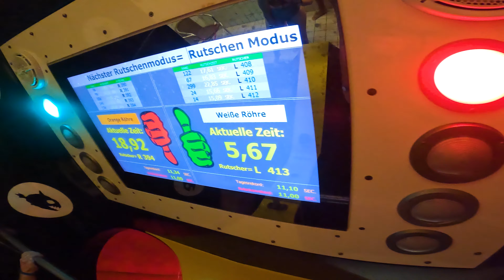Candy Racer WaterSlide at MIRAMAR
Jump into the waves under the light-flooded dome of the building, relax and enjoy the warm water and let the South Seas atmosphere arise or feel the adrenaline rush in the fabulous world of slides: there is something for the whole family in the miramar adventure pool.

Exciting adventures and lots of fun await the youngest guests in the jungle bay and on the large playground. The gigantic slide world with ten spectacular adventure slides offers fun and action for all ages.

If you are looking for peace and want to switch off, you can unwind in the massage bath, in the flow channel or in the gemstone pools. Sufficient space and loungers to enjoy fresh air are located on the extensive outdoor area.

◦ HURRICANE LOOP
Our hurricane loop is not for warm riders. After the nerve-wracking countdown, the high-speed rocket launch starts with a free fall of 16 meters before you hit the speedometer at breakneck speed in Germany's first slide double loop and arrive at the landing pool after a total length of 123 meters. Only for experienced riders!

◦ BLIZZARD
The Blizzard, legendary among slide fans, is one of the oldest turbo slides in Germany. And one of the most feared anyway! The extremely high speeds that are built up in the narrow tube slide have not given it this nickname for nothing. Only for experienced riders!

◦ SPLASH
The Splash is a funnel slide with an attached halfpipe. After a steep and fast jump start in a single tire, you can take a deep breath and gather new courage while rotating in the funnel, before heading into the boomerang finale into the halfpipe. Only for experienced riders!

◦ TWISTER
With a whopping 18 meters forehead and a dizzying 13 meters funnel height, our brand new Twister outshines even the imposing hurricane loop. A total length of 150 meters and a huge cone are the highlights of this first covered AquaCrater in the world,

◦ TYPHOON
Our Typhoon lives up to its name. After a sporty jump start, you go down a 160 meter long slide helix at high speed, which, due to its construction, allows you to accelerate more and more meter by meter.

◦ RACE
Thanks to the appropriate lighting, the brightly colored Aquaracer creates a real light-speed feeling. The extremely winding and 170 meter long race slide can be tackled with either single, double or triple tires.

◦ CROCODILE
Our large water slide crocodile measures an impressive 58 meters - and children love it the most! In order to feed our always hungry giant alligator, it is very important that you are over 6 years old, otherwise the crocodile will quickly become upset.

◦ PIRATE SLIDE
Our slide for little buccaneers! With a rather shallow angle of inclination, also 20 meters long, but dark like a real pirate cave, our mini turbo slide is ideal for young adventurers and those who want to become one.

◦ BLUE WHALE
20 meters of water fun for our little swimmers: they only slide in tires. Halfway, a splashing curtain of water awaits anyone who dares down the blue whale.

◦ COMPETITION SLIDE PIRANHA
3-2-1 start! An absolute highlight for slide fans is our new Piranha competition slide! Small and large slide masters can prove who is faster.